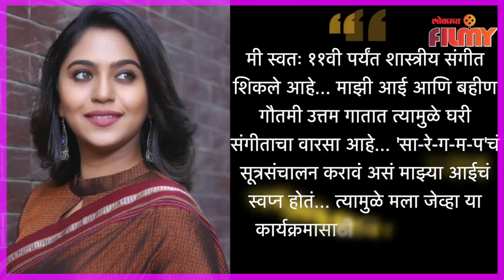Saregamapa Lil Champs Marathi 2021चं सूत्रसंचालन करणार 'ही' लोकप्रिय अभिनेत्री | Lokmat Filmy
सध्या मराठी छोट्या पडद्यावर प्रेक्षकांना उत्सुकता लागली आहे ती सा रे ग म प लिटिल चॅम्प्स नवीन पर्वाची...  येत्या 24 जून पासून सुरू होणार असून यामध्ये आपले लाडके पंचरत्न म्हणजेच कार्तिकी गायकवाड प्रथमेश लघाटे मुग्धा वैशंपायन आर्या आंबेकर आणि रोहित श्याम राऊत ज्युरी म्हणून दिसतील... तर अनेक दिवस ही उत्सुकता होती की या नवीन पर्वाचे सूत्रसंचालन कोण करणार... ते रस्त्यावर चा पडदा उघडला असून यंदा एक लाडका चेहरा ही जबाबदारी स्वीकारताना दिसणार आहे... लोकप्रिय अभिनेत्री मृण्मयी देशपांडे या पर्वाचे सूत्रसंचालन करण्यासाठी सज्ज झाली असून सध्या त्यासाठी ती तयारी करत करत.